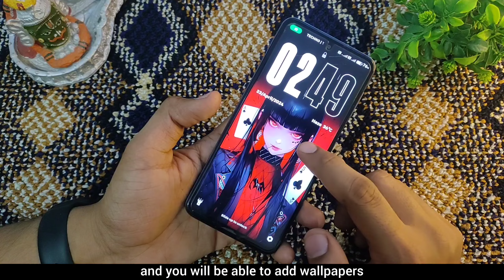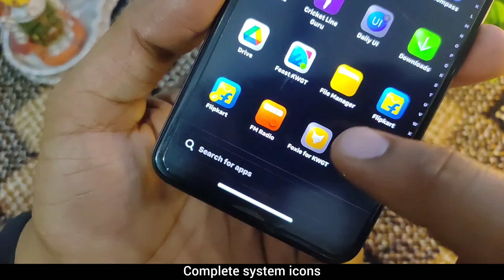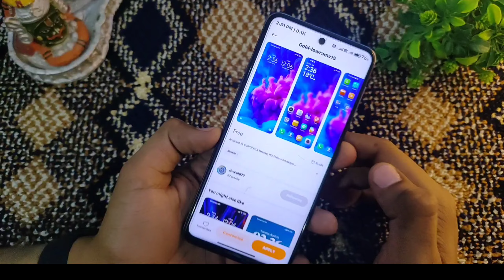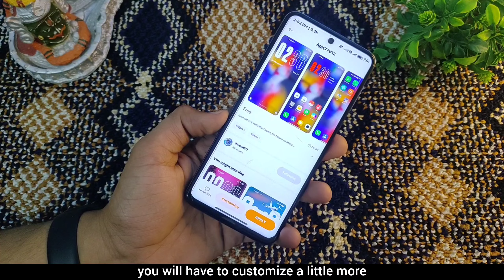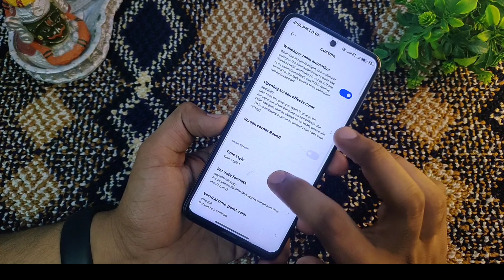Xiaomi Hyperos Best Customization For Miui 14 ✅ Custom Wall & 4 Widget Style ⚡ HyperOS Themes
Wallpaper Link

Your Questions →

miui 14
miui themes
miui 14
miui themes
hyperos theme
hyper os
latest miui themes